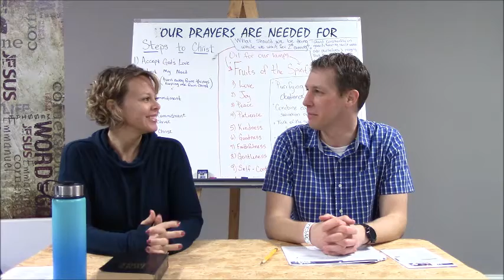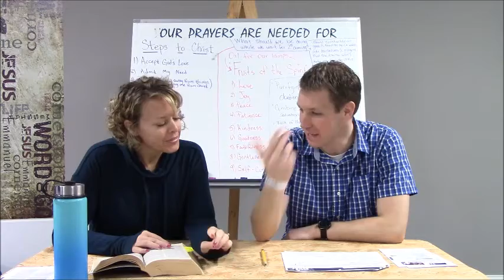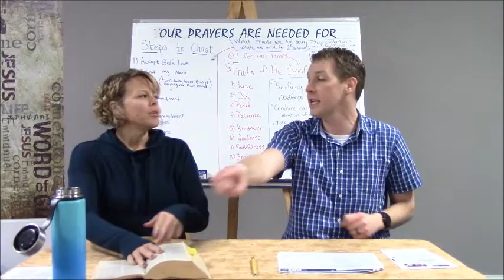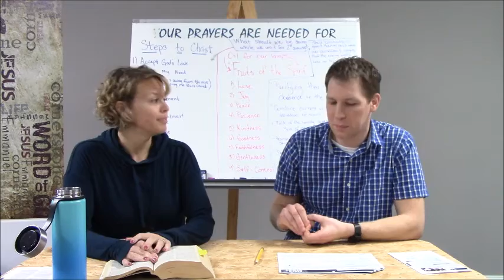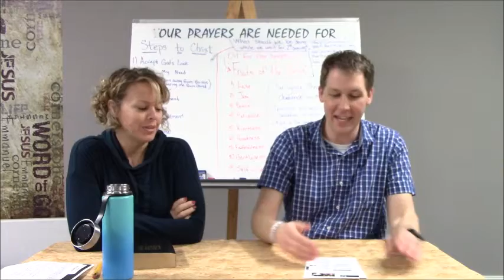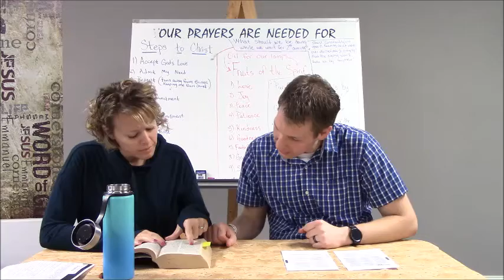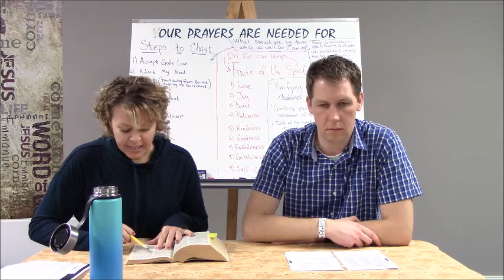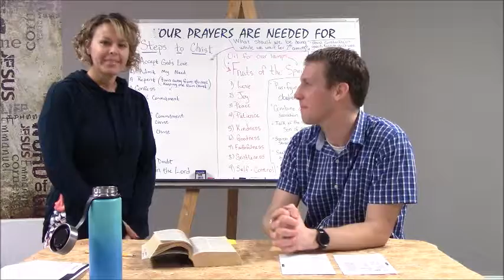Joshua SDA Junior SS - 2/6/2021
This is a video made for the Junior Sabbath School class at Joshua Seventh Day Adventist Church. All are welcome to watch and be blessed!